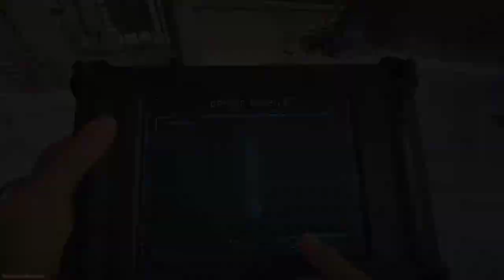Call of Duty Modern Warfare: Headquarters Gameplay (No Commentary)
Call of Duty Modern Warfare Headquarters Multiplayer Gameplay No Commentary.